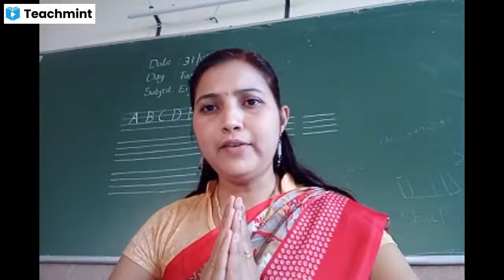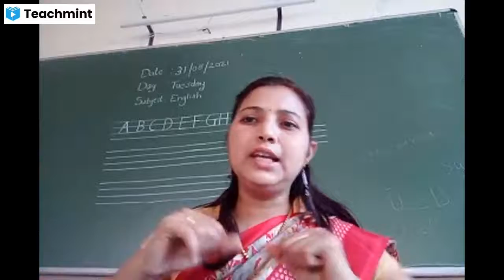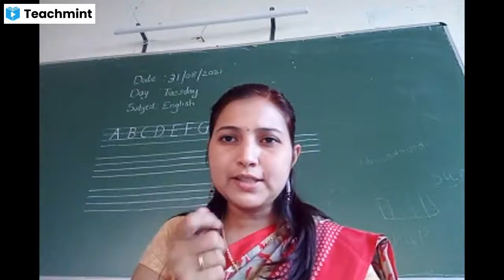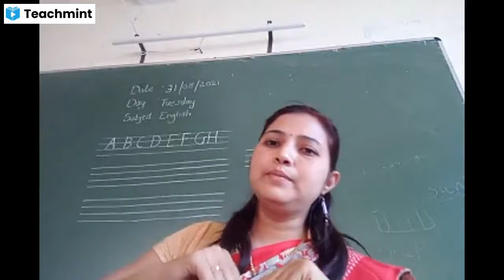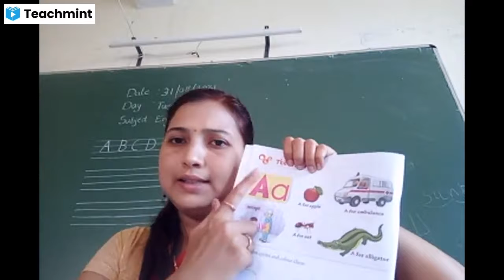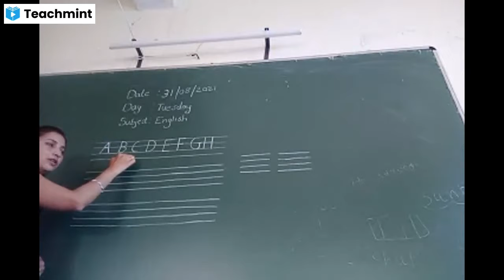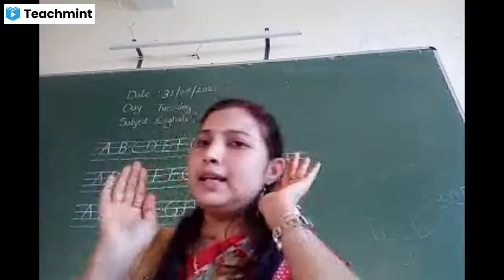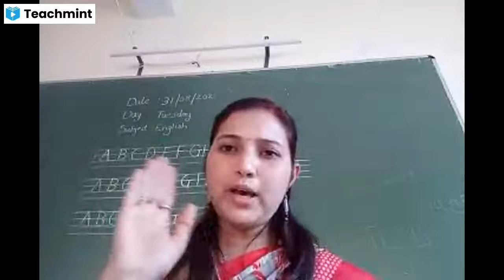UKG English ( Humty Dumpty rhyme, A to H letter words )